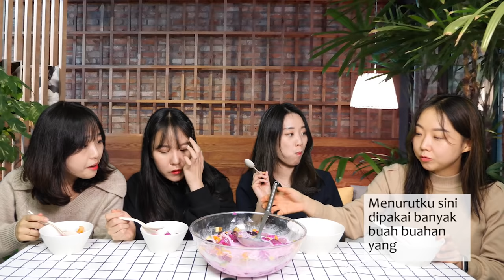Cemilan SULTAN di Korea = Es buah dari Indonesia😂😂 #4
Mukbang Sop buah dari aneka buah buahan Indonesia!!
Semuanya terkejut banget! wkwk